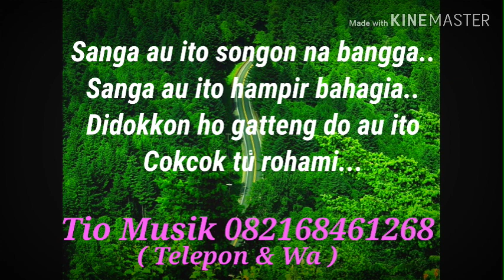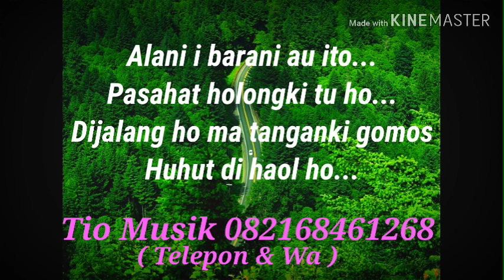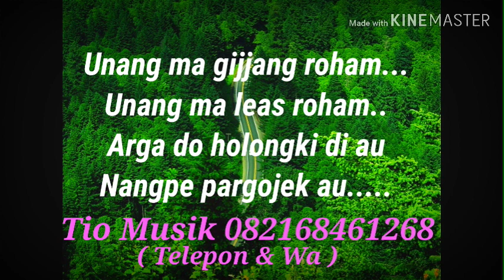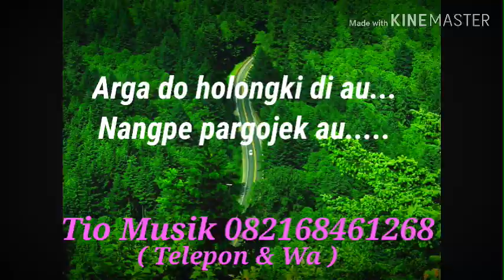Sidoli Pargojek Karaoke Suara Perempuan /Anak Anak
Karaoke Sidoli Pargojek Versi Anak Anak( Do = B ) Tio Musik 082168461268 ( Telp & Wa )

Title : " Sidoli Pargojek"
Cipt : G Billy Simarmata
dipopulerkan Oleh : Tioma Trio

karaoke
lagu karaoke
sidoli pargojek karaoke